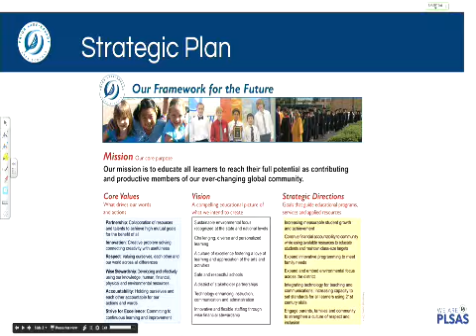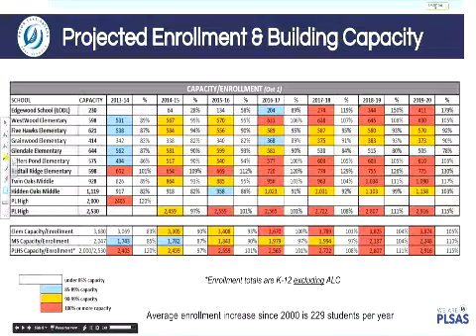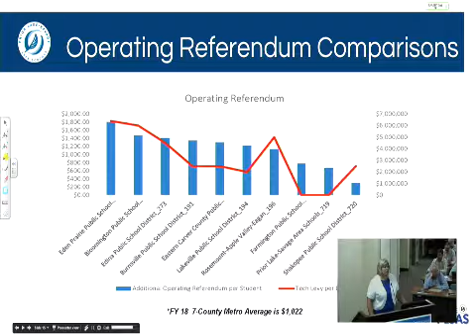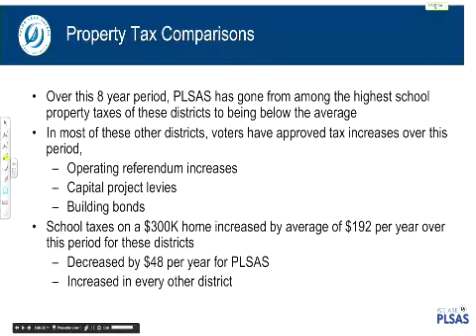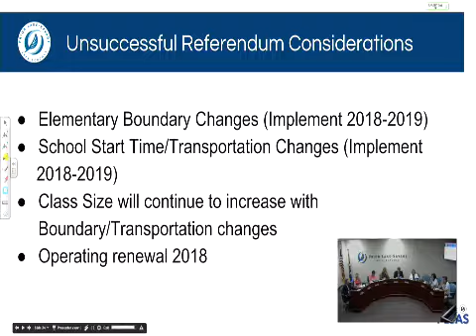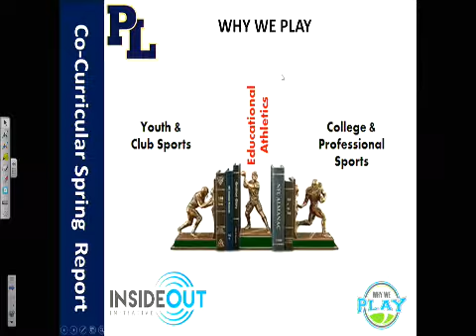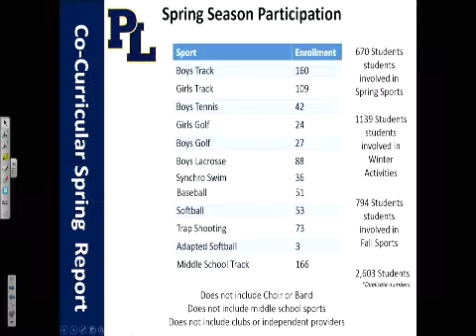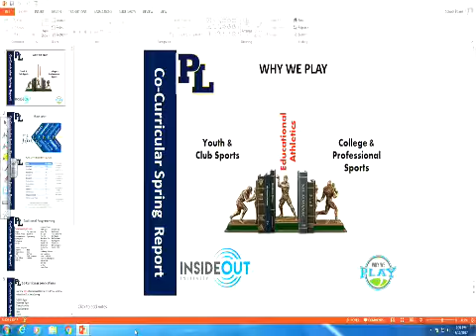July 10 Board Meeting